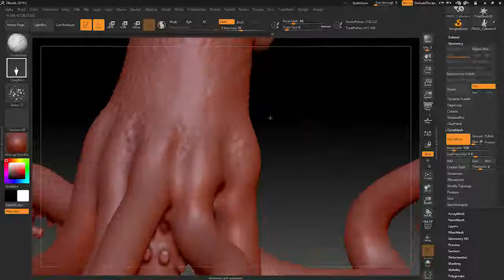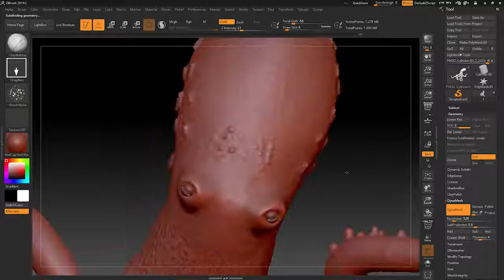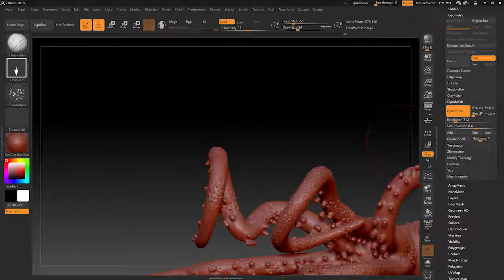3d model octopus making of elnagar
3d model octopus making of cg